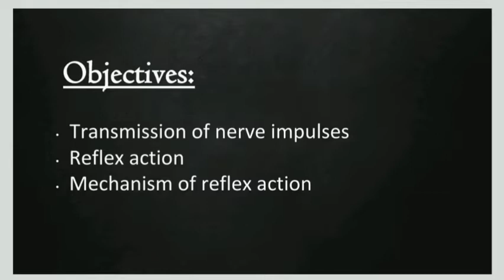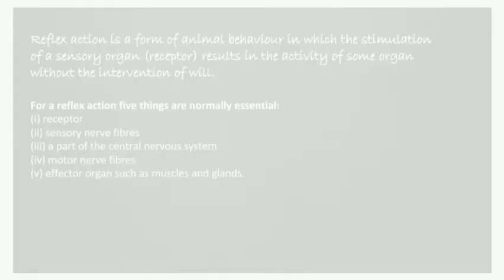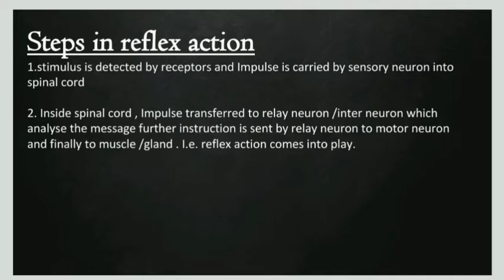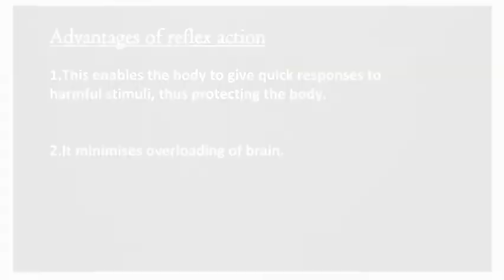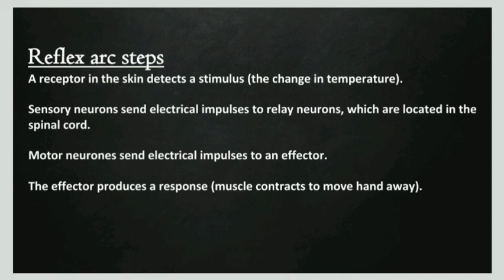Control and coordination module 2